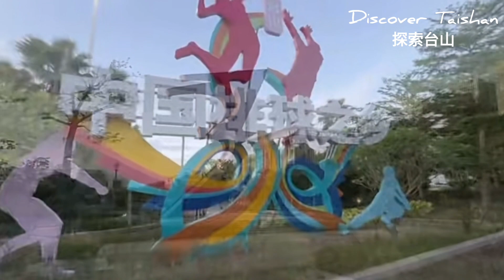改造中的台城南门Discover Taishan, Guangdong Province, China 63 探索中国广东台山第63集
变化中的台山之改造台城南门
Transformation of the South Gate in Taishan